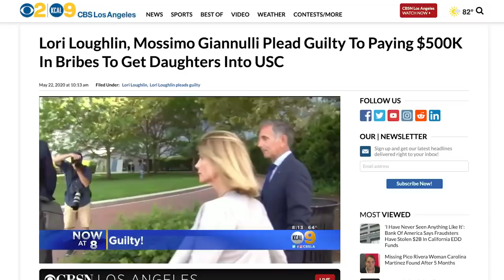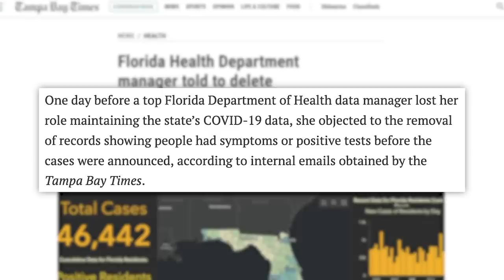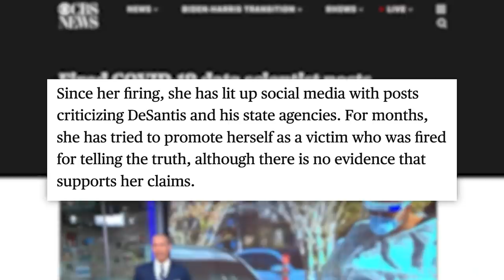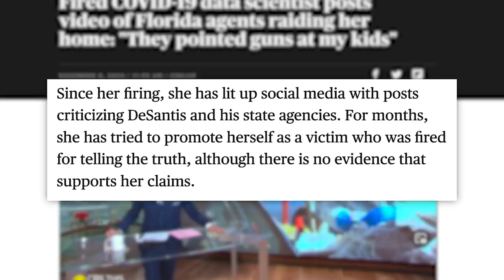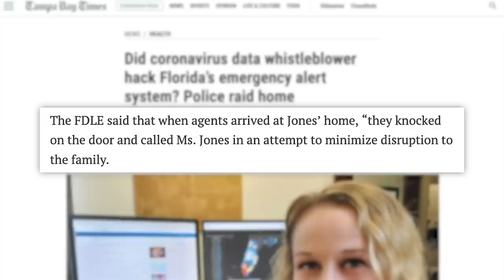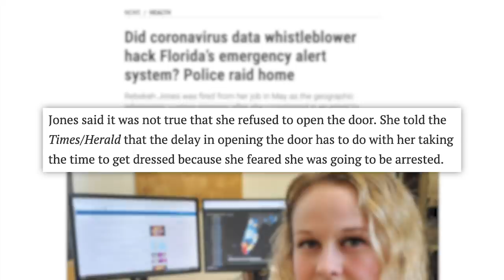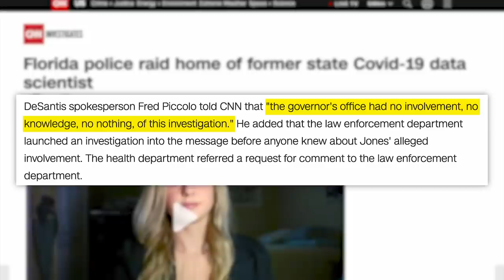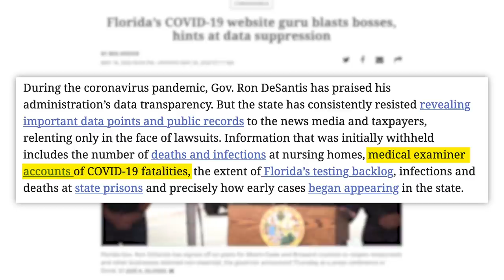WHO IS LYING? Video Exposes Controversial Florida Raid & Olivia Jade Felony Scandal Redemption Tour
Get the best discount of the year on Raycons!
00:00 - Olivia Jade Speaks Out About College Scam
07:24 - Sponsor
08:28 - Florida Data Analyst Shares Video of House Raid

✩ TODAY’S STORIES ✩

U.S. Sanctions 14 High-Level Chinese Officials for Ousting Pro-Democracy Hong Kong  Lawmakers

Edited by: James Girardier, Julie Goldberg, Maxx Enright
Produced by: Amanda Morones
Art Director: Brian Borst